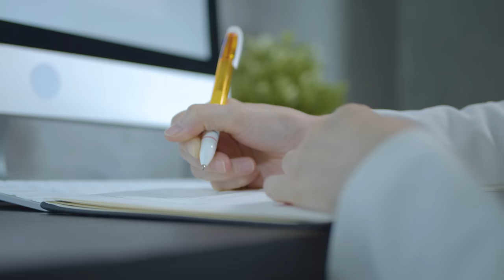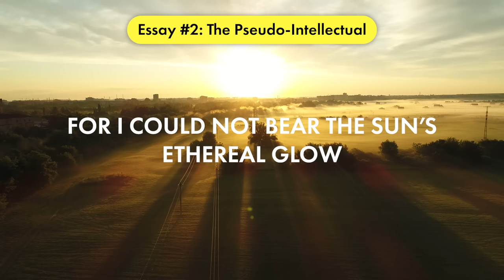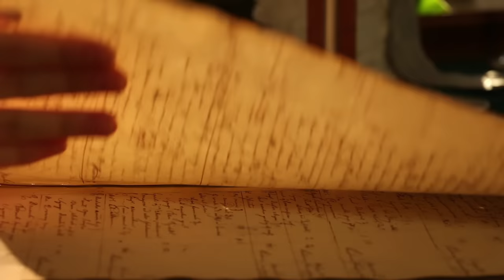The Worst Kinds of College Essays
College essays are tough. Here are a few topics you should avoid this admissions season.

WHO AM I:

My name is Gohar Khan, and I'm an MIT grad helping you succeed at school. I make videos about study strategies, college applications, and occasionally, my day-to-day life. I want to equip students with the tools, knowledge, and resources they need to realize their academic potential.

CONACT ME:

Unfortunately, I may not get to respond to everyone, but I'll do my best!